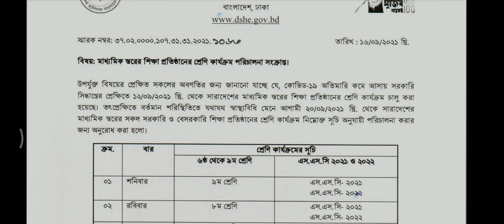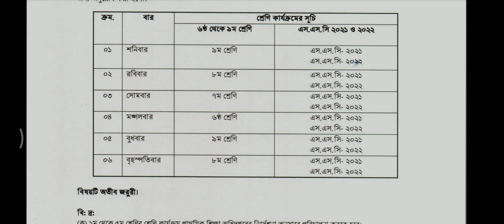ক্লাস রুটিন ২০২১ | Class Routine | সংসদ টিভি | Sangsad Tv | Class Six To S.S.C 2021/22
সকলকে রুটিন অনুযায়ী ক্লাস করার আহ্বান করা হলো